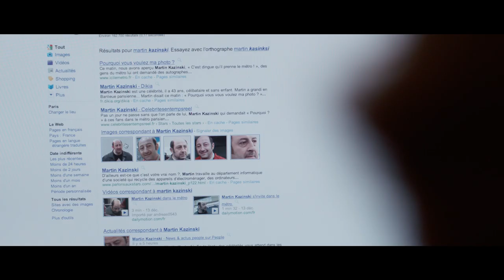Superstar bande annonce HD Kad Merad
Superstar un film de Xavier Giannoli avec Kad Merad et Cecile de France.

Il est devenu une super star mais ça le gonfle !
La troublante histoire d'un anonyme qui va devenir une super star, à la télé, dans les journaux et sur Internet, sans comprendre pourquoi !

covers the Venice Film Festival 2012. Don´t miss our coverage!